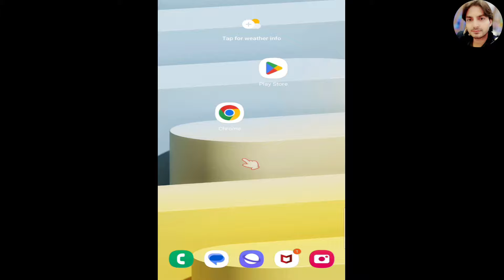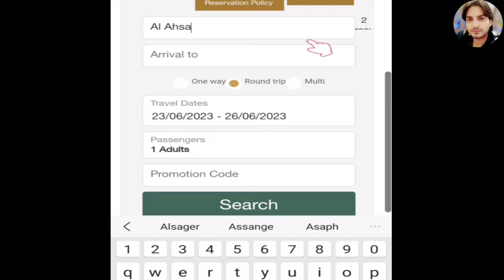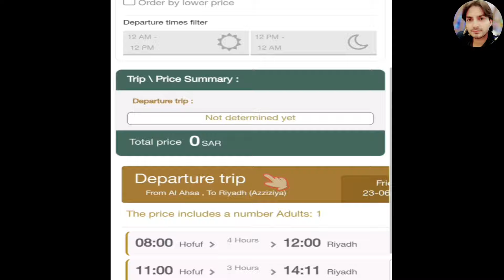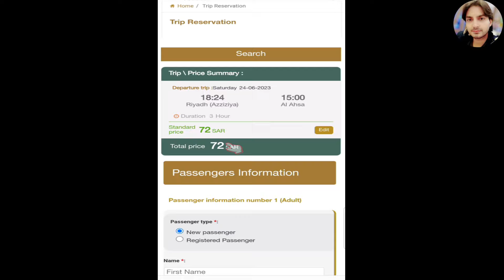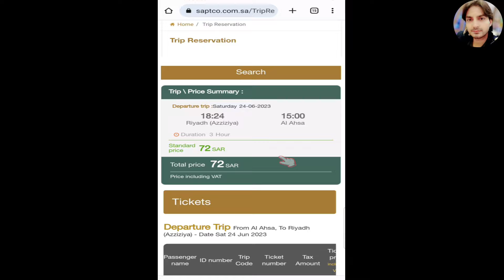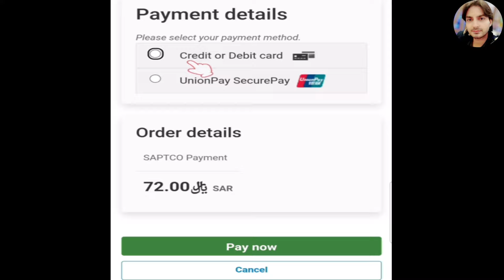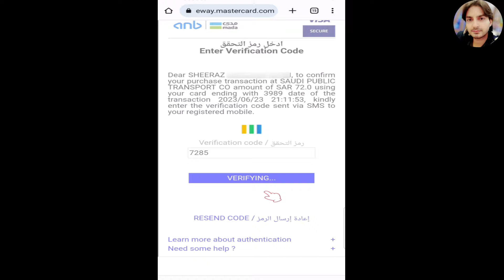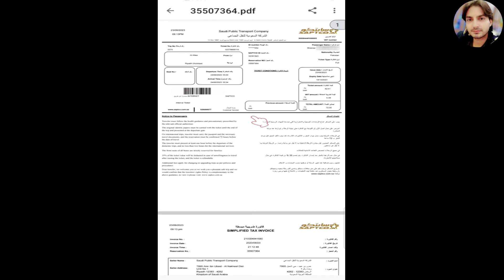Saptco Bus Ticket Booking Online | Saudi Arab Bus Ticket Book Online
About this Video:

The Complete Guide on How to Book Saptco Bus ticket online and how to pay payment saptco bus ticket . in saudia arab you can buy saptco bus ticket online and pay ticket payment . saudia arab saptco bus service ticket .